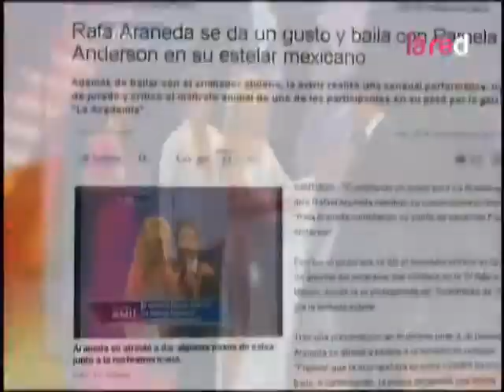Rafa Araneda baila con Pamela Anderson